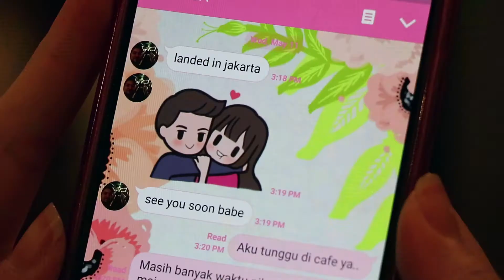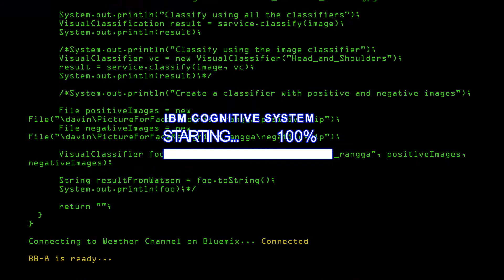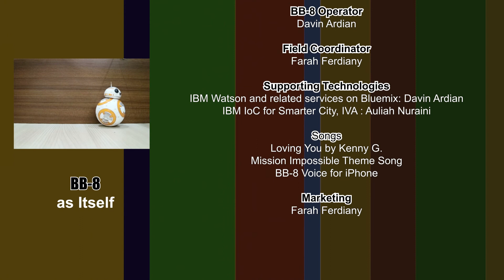AADR @IBM BP Reseller Night (May 26, 2016)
Applying IBM Watson Cognitive Capabilities through the inspired movies: AADC (Ada apa dengan Cinta) and Star Wars.

Subtitle: English